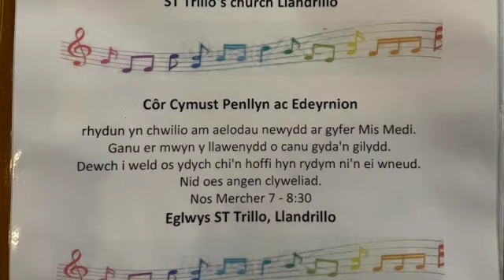Côr Cymuned Penllyn ac Edeyrnion / Penllyn and Edeyrnion Community Choir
Penllyn and Edeyrnion Community Choir meets every Wednesday evening at St Trillo's Church in Llandrillo. The choir is open to everyone and is looking for new people to join them. There are no auditions and the only criteria is that you enjoy singing. Rehearsal are 7pm - 8.30pm every Wednesday. To find out more visit their Facebook